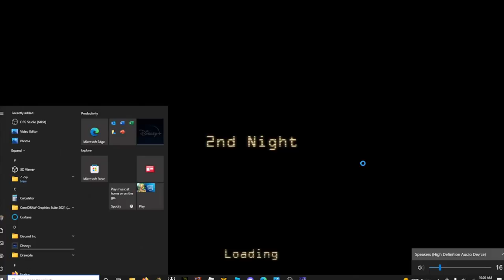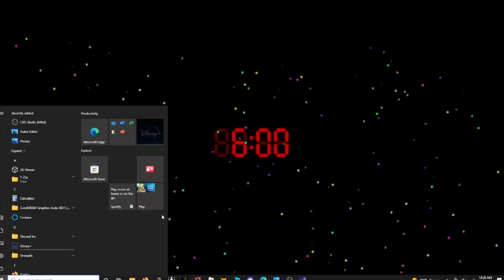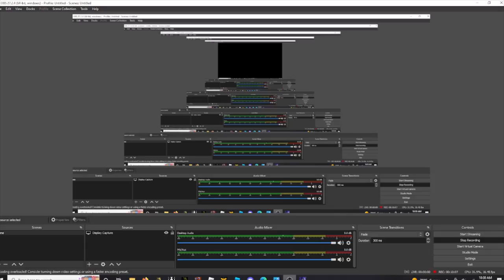Nights 2-3 -Five Nights at Candy's Remastered